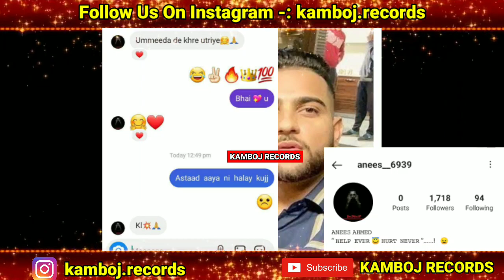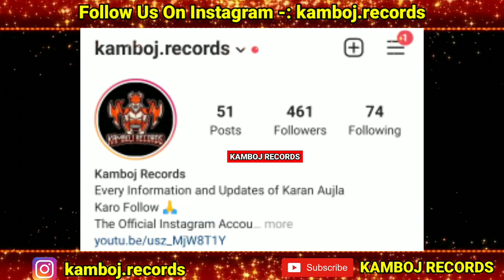BacDafucUp Karan Aujla (INTRO) | Karan Aujla New Song | New Punjabi Song 2021 | Karan Aujla Album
bacdafucup,
bacdafucup karan aujla teaser,
bacdafucup karan aujla status,
bacdafucup karan aujla whatsapp status,
karan aujla album 2021,
bandook karan aujla,
me & my girlfriend sidhu moosewala reply to karan aujla,
bacdafucup karan aujla intro,

lahoria production,
karan aujla,